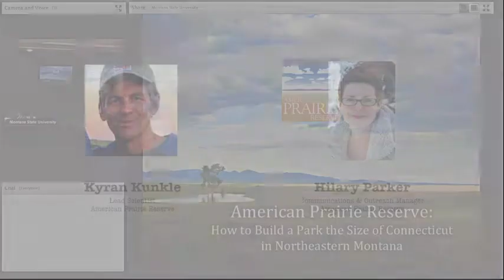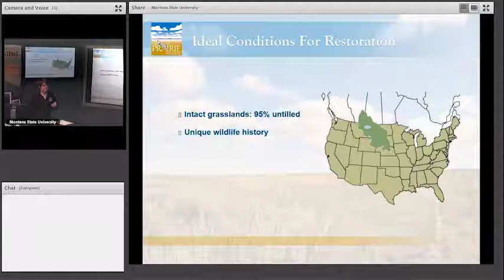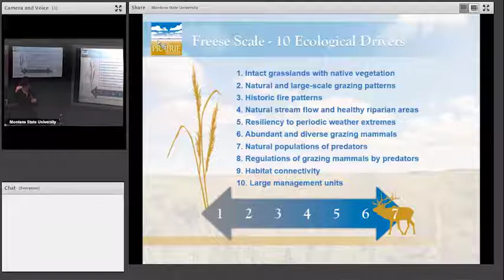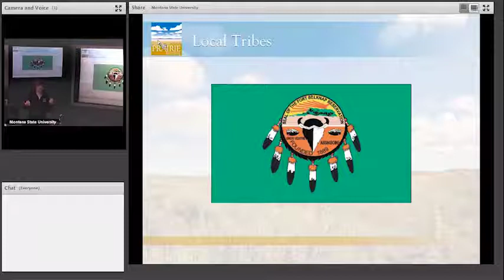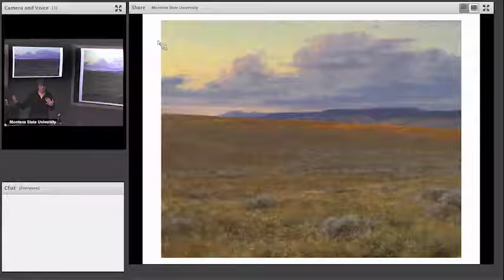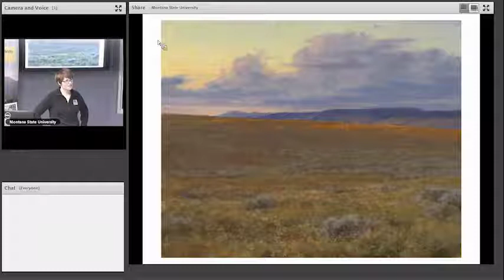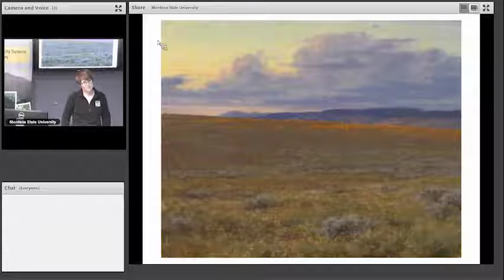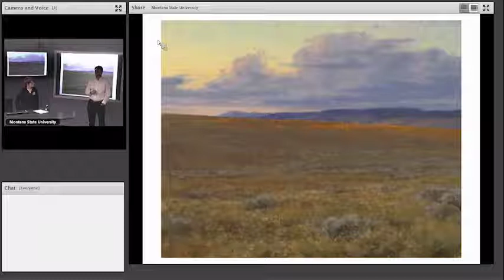American Prairie Reserve: How to Build a Park the Size of Connecticut in Northeastern MT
"American Prairie Reserve: How to Build a Park the Size of Connecticut in Northeastern Montana" presented by Hilary Parker on January 20, 2016, as part of the Montana Institute on Ecosystems' Rough Cut Science Series.